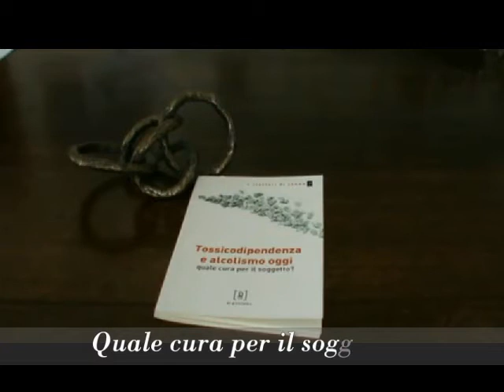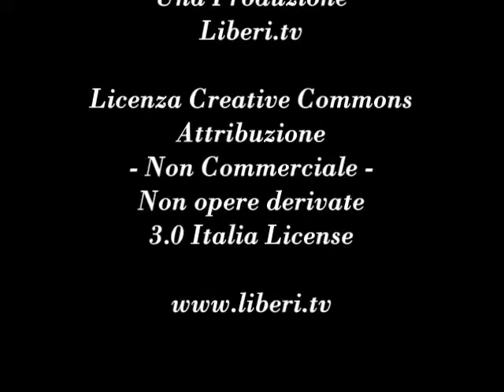"Tossicodipendenza e alcolismo oggi" - Giancarlo Calciolari legge Michele Rugo e Roberto Pozzetti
"Tossicodipendenza e alcolismo oggi. Quale cura per il soggetto?" di Michele Rugo e Roberto Pozzetti, Di Girolamo Editore , 2010 - Collana "I ciottoli di Jonas" a cura di Jonas Onlus - Centro Di Ricerca Psicoanalitica Per Nuovi Sintomi.